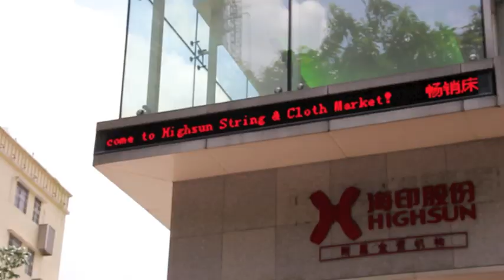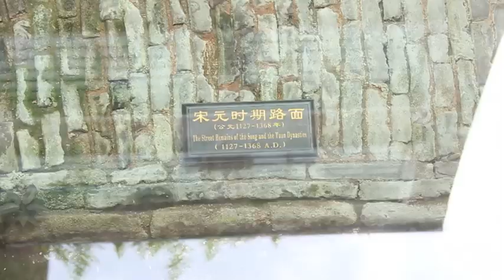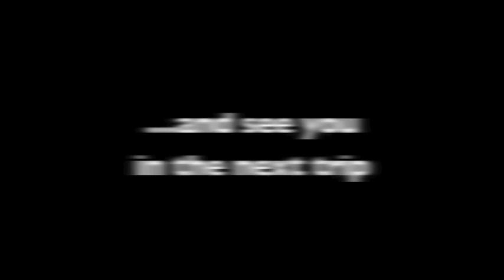Travelog GuangZhou, China 2012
On 11 till 14 July 2012, approximately 1 and half flights of the Green Leaders Group (GLG) flew to GuangZhou, China. The trip was an awesomely sponsored trip, like we alway said 'just bawak duit untuk shopping je..'. With the right way and guidance, qualifying for each of the company's trips are not impossible.